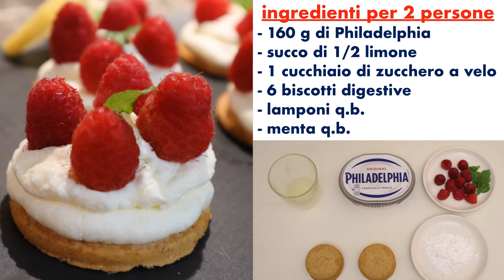3 DOLCI CON LA PHILADELPHIA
In questo video come promesso vi facciamo vedere come realizzare 3 dolci buoni e veloci con la Philadelphia.
Ognuno con un sapore distinguibile e ottimo per addolcire i vostri momenti di relax da soli o con i vostri amici.

Canon EOS M50 + EF-M 15-45mm f/3.5-6.3 IS STM Kit Kit fotocamere SLR 24,1 MP CMOS 6000 x 4000 Pixel Nero

Rode VideoMic Go Microfono Direzionale per Fotocamere DSLR e Videocamere, 100Hz - 16kHz, Jack 3,5 mm, Nero/Antracite

AmazonBasics - Treppiede leggero estensibile fino a 1,52 m, con custodia

ESDDI Faretto a led fotografico, Video Luce, dimmerabile 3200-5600K regolabile, CRI 95, con batteria e caricabatteria, aretto montatura fotocamera, per interni ed esterni